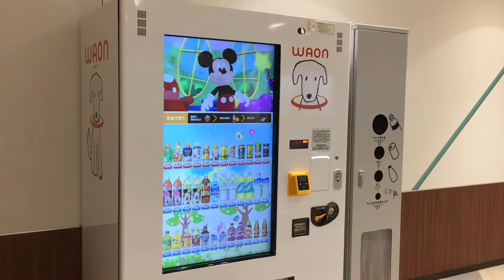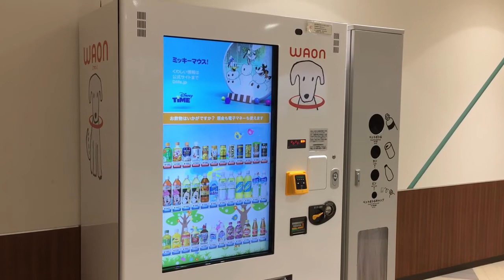イオンモール倉敷の自動販売機 20171224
自動販売機なのかテレビなのか。
WAONで購入する際に、ワンとも鳴かずに、決済されて商品が出てくる。一度決済した感じだったのに商品が出てこなかったことがある。
わかりにくい自動販売機だ。